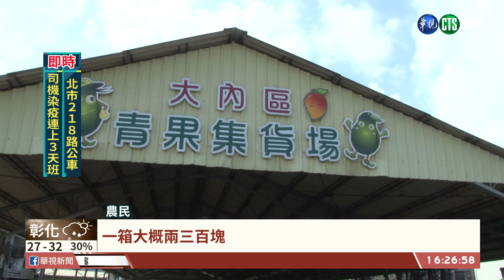全台三級警戒衝擊 青果市場生意冷清｜華視台語新聞 2021.07.16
這一陣子因為全臺灣防疫三級警戒的關係，民眾都減少出門的機會，連帶也讓實體通路的銷路不好，不只是玉井青果市場生意變差，就連周邊產區的大內青果市場，生意也是相當不好，讓許多農民是叫苦連天。